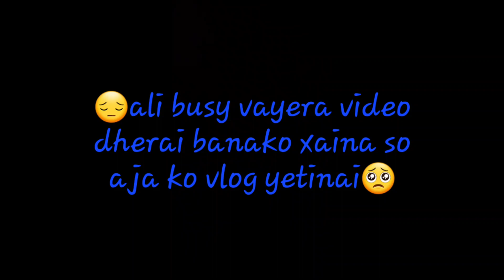fulpati selauna ghodadhodi | mini vlog | MissBam | vlog -17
[  ] About Me ➡️ My name is Bhawana Bam from Dhangadhi,Kailali. I've  completed my 12th board from Kailali Multiple Campus and now I'm  studying  Diploma in Civil Engineering at Valley College of Engineering.❤️